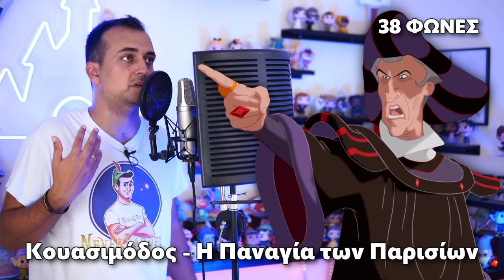Κάνω 90+ φωνές καρτούν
Σε αυτό το βίντεο κάνω μιμήσεις φωνών. Όσες περισσότερες μπορώ. Είτε από Disney, είτε από άλλες παραγωγές κινουμένων σχεδίων. Ελπίζω να σας αρέσει το βίντεο και να το απολαύσετε όσο κι εγώ!